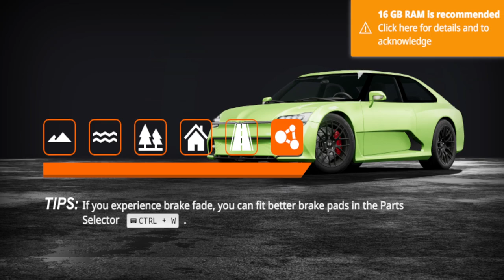beamng drive! read description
I finally learned how to play beamng drive and now i really like it